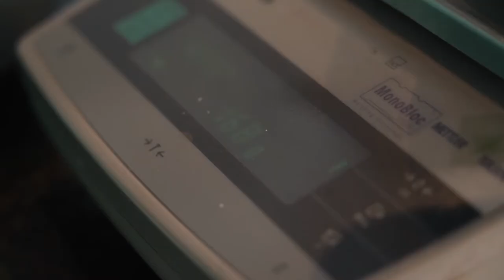Inside Hilcona mit Julia Sackers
Die aktuelle Ausgabe der Extrameile führt uns diesmal unter anderem in steile Felswände. ​Gerne präsentieren wir das Video von unserer produktentwickelnden und kletternden Julia Sackers (Technologie-Entwicklerin, IT / Innovation Technologiemanagement) - Berg Heil!, Berg frei